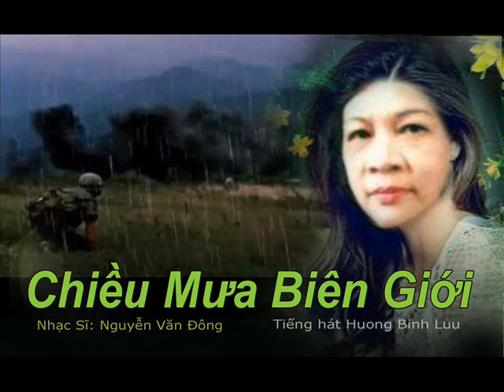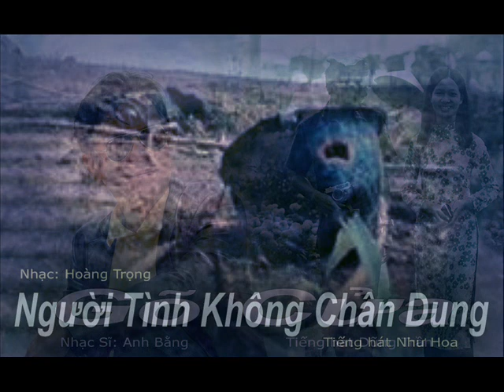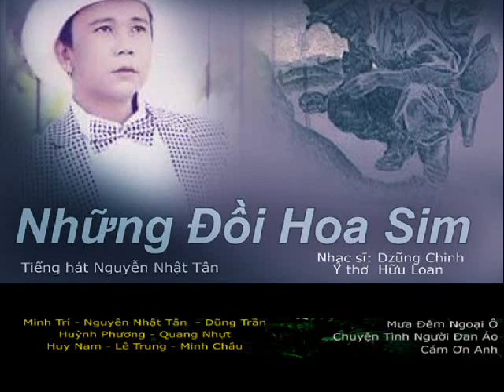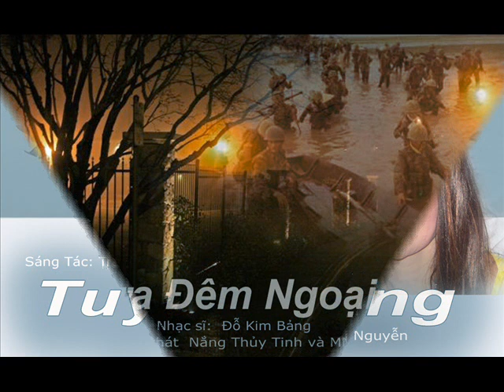Minh Chau´Talkshow - Chuyện tình trong thời chiến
Chương trình ca nhạc online với chủ đề
Sẽ ra mắt các bạn vào ngày mai thứ sáu 29.04

Rosa Phạm - Hoa Trà - Hương Bình Lưu
Thúy Nga - Miên Thụy - Hoàng Dung
Như Hoa - Lara Ngô - Hạt Sương Khuya
Nắng Thủy Tinh - MM
Trần Tuấn Ngọc - Thu Hoài Nguyễn - Luke Hồ
Minh Trí - Nguyễn Nhật Tân  - Dũng Trần
Huỳnh Phương - Quang Nhựt
Huy Nam - Lê Trung - Minh Châu

1. Chúng Mình Ba Đứa
2. Người Tình Và Quê Hương
3. Lời Trần Tình
4. 24 Giờ Phép
5. Chiều Mưa Biên Giới
6. Trên Bốn Vùng Chiến Thuật
7. Tôi Nhớ Tên Anh
8. Xin Anh Giữ Trọn Tình Quê
9. Một Người Đi
10. Nó Và Tôi
11. Kỉ Vật Cho Em
12. Gõ Cửa
13. Người Tình Không Chân Dung
14. Gót Chinh Nhân
15. Đường Xưa Lối Cũ
16. Những Đồi Hoa Sim
17. Hai Kỉ Niệm Một Chuyến Đi
18. Tuyết Trắng
19. Mưa Đêm Ngoại Ô
20. Chuyện Tình Người Đan Áo
21. Cám Ơn Anh